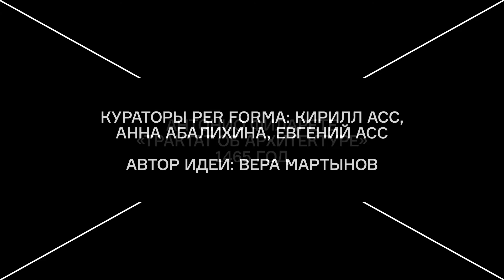PER FORMA Vol I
Новое Пространство Театра Наций и архитектурная школа МАРШ представляют лабораторию PER FORMA. 4 мастерские, сформированные кураторами Анной Абалихиной и Кириллом Ассом, создали перформансы по слиянию архитектуры, танца и текста. Хореографы и студенты-архитекторы переосмыслили и нашли форму для четырех значимых архитектурных трактатов — Антонио Филарете, Николая Гоголя, Адольфа Лооса и Ле Корбюзье.